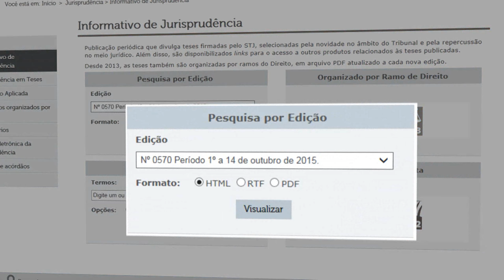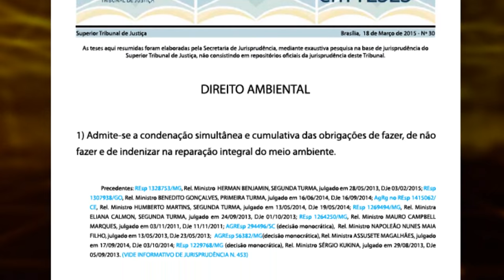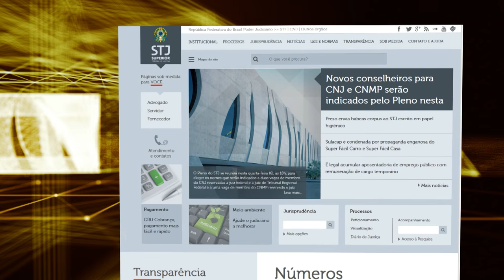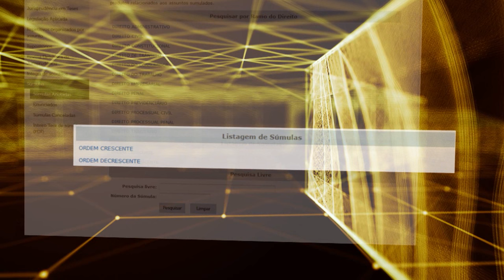Justiça Viva #02 - Ministro Nilson Naves (24/10/2016)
No programa Justiça Viva desta semana, o jornalista Luiz Orlando Carneiro, o advogado Rafael Ferreira Siqueira e o ex-presidente da OAB Nacional, Cezar Britto Aragão, recebem o ministro Nilson Naves, que relembra momentos marcantes de sua passagem pelo judiciário, como a criação e instalação do Superior Tribunal de Justiça.

O programa é exibido pela TV Justiça toda segunda-feira, às 21h, com reapresentação às quartas (20h), sextas (20h) e domingos (21h).